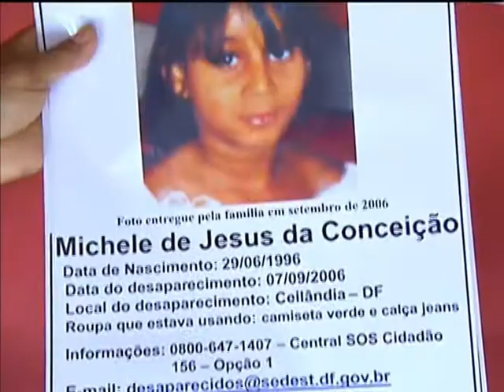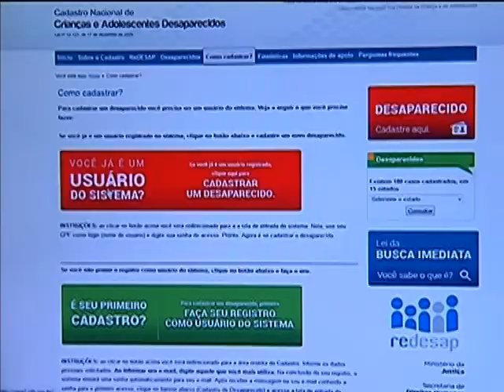Site contribui para investigação de crianças e adolescentes desaparecidos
NBR NOTÍCIAS - 10.04.13: Contribuir com a investigação do desaparecimento de crianças e adolescentes esse é o objetivo do site criado pela Secretaria de Direitos Humanos. A ferramenta vai permitir que a própria família da vítima possa incluir informações no Cadastro Nacional de Crianças e Adolescentes Desaparecidos. Antes,apenas autoridades podiam inserir informações no cadastro. Para registrar o desaparecimento de crianças e adolescentes basta acessar o site desaparecidos.gov.br. As informações serão analisadas e, caso confirmadas,  e-mails serão enviados para toda a rede de atendimento, incluindo delegacias de polícias, conselhos tutelares, além de portos e aeroportos. O cadastro no site não exclui a necessidade de registrar o desaparecimento na delegacia de policia Civil e ligar para o disque 100 que funciona 24 horas por dia.